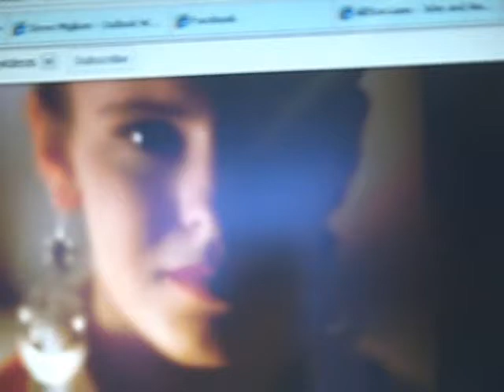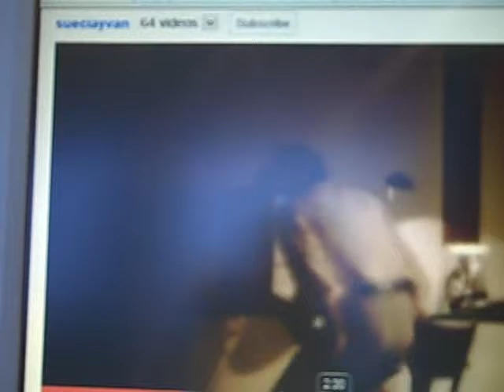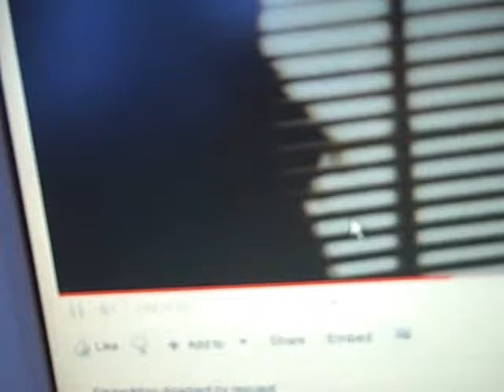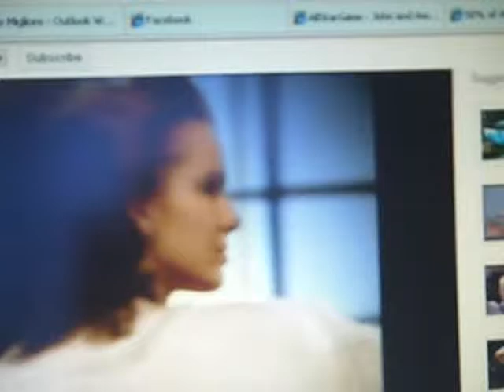The BJ Shea Morning Experience 03/15/11 "Cradle Of Love"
Today's Video Blog features us analyzing Billy Idol, and the Cradle Of Love video.